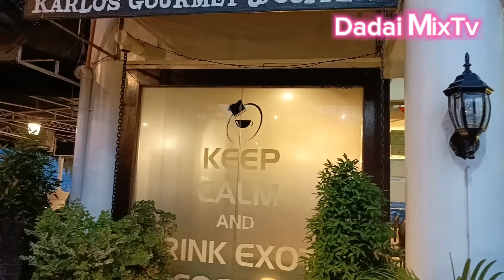Davao | Jack's Ridge | Samal Island | Team Kuroda